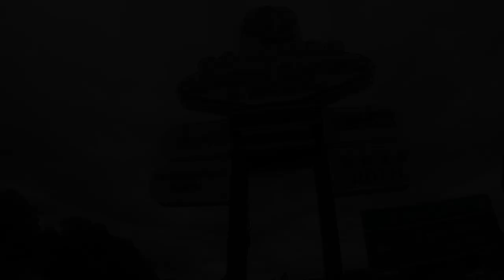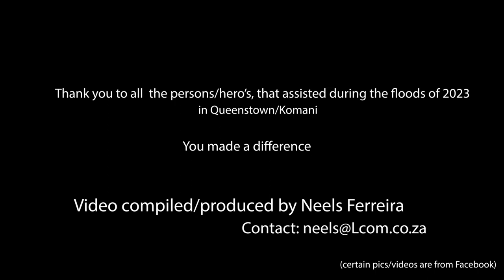Komani / Queenstown floods in 02-2023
Many of  the residents in Komani (formerly Queenstown) have been evacuated or assisted, after heavy overnight rains caused flooding in this Eastern Cape town, in South Africa.
(Most pictures and a few videos are from Facebook. The balance of the videos were added and compiled by Neels Ferreira)
Soundstripe music lisence: K98PNFSID5UMCXPX